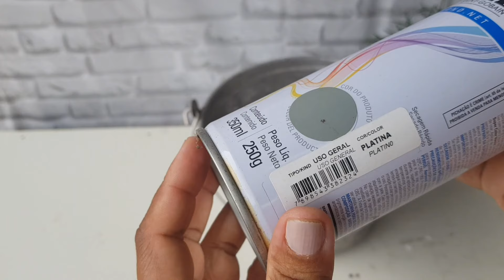Como pintar panela velha, não vai mais jogar fora linda essa ideia.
Olá pessoal seja muito bem-vindo ao canal volte sempre.